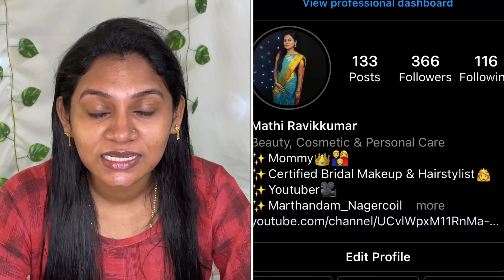Homemade Full Body Brightening Pack in தமிழ் /Tan Removal/Pigmentation/Glowing/Homemade Bathpowder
***You should do a patch test before trying a new product***

Nykaa Haul::
Nykaa Haul Part 2 in Tamil/தமிழ் /Nykaa The Luxury store/ Huge Nykaa haul/ Makeup in Tamil

Haircare tips::
Hair Care Tips For All Hair Types in தமிழ்/ For Hair fall/ Split ends/ Dandruff/Hairgrowth/Long Hair

Self grooming tips::
TOP 10 SELF GROOMING Tips in தமிழ் For Every Women/ Girls/ Personal Hygiene tips/ Healthy Lifestyle

***Copyright::: All the content published on this channel is protected under the copyright law and should not be used / reproduced in full or part without the creator's (MATHI RAVIKKUMAR) prior permission.***